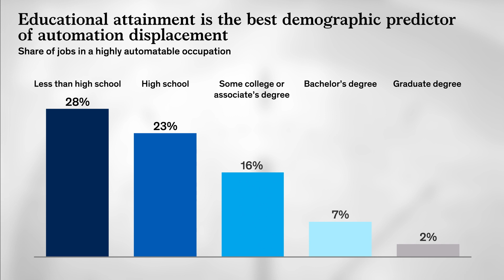Automation and the demographics of job displacement - A minute with the McKinsey Global Institute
Which Americans are in the occupations with the highest automation potential today? Younger workers, minorities, and those with a high school diploma or less may be hit hardest. Partner Susan Lund explains.